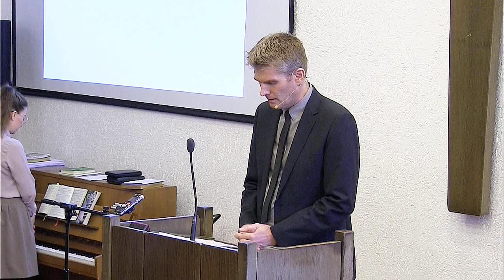Liebe bis in den Tod-die letzten Worte von Jan Hus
Adventgemeinde Aachen, Gottesdienst am 19.1.19; Predigt von Willem van der Plas